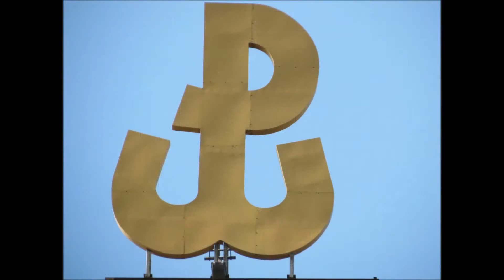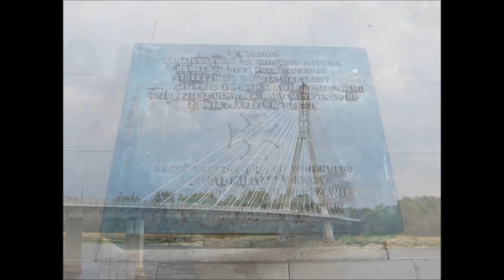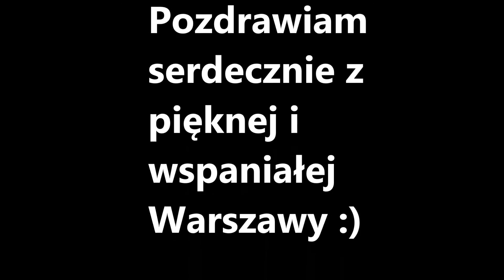Warszawa - Weekend w stolicy :) Warsaw - Weekend in the Polish capital :)